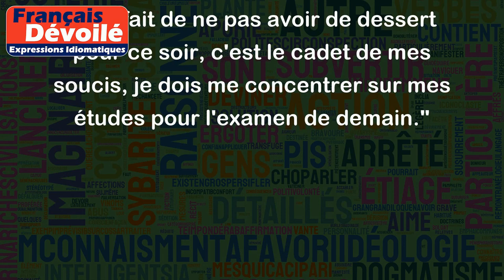C'est le cadet de mes soucis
L'expression "C'est le cadet de mes soucis" signifie littéralement que c'est le dernier de mes problèmes ou que cela ne m'importe pas du tout. Cela indique qu'une situation est considérée comme peu importante ou insignifiante par rapport à d'autres préoccupations plus importantes.
Par exemple :
- "Je n'ai pas le temps de me préoccuper de cela, c'est le cadet de mes soucis pour le moment."
- "Peu importe ce qu'il pense de moi, c'est le cadet de mes soucis."
- "Le fait de ne pas avoir de dessert pour ce soir, c'est le cadet de mes soucis, je dois me concentrer sur mes études pour l'examen de demain."